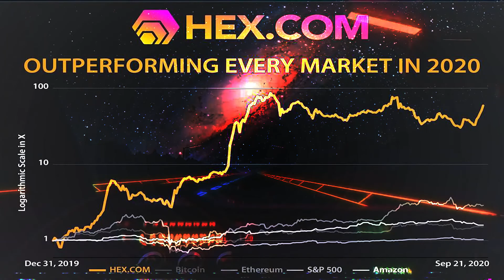HEXICANS, No Longer Nice! The Gate Keepers Have Got More to Lose.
HEX Trustless Interest is paying Big Time! Mad Gainz.
Swap into HEX with on Mooniswap with my shill link!
The 1inch team is thrilled to release our cutting-edge automated market maker (AMM), Mooniswap, which redistributes earnings to liquidity pools, capitalizes on user slippages and protects traders from front-running attacks.